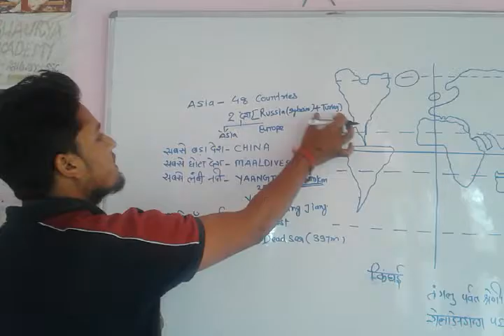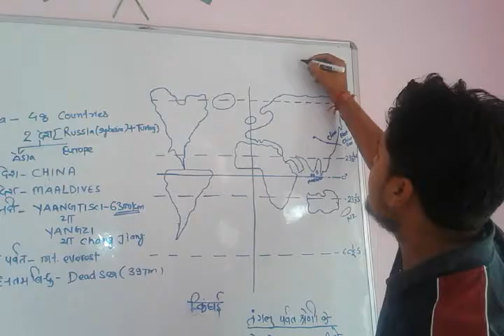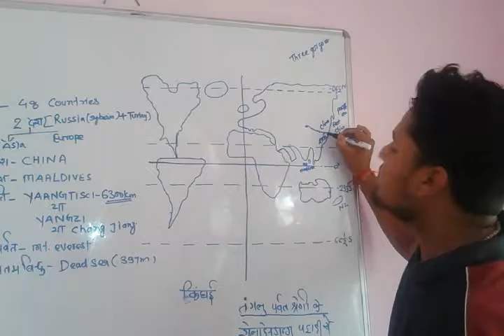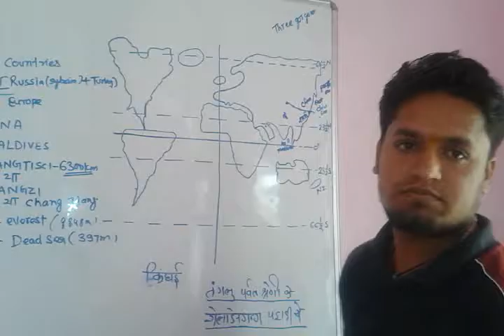ASIA Continent by Gaurav ralhi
Shaurya Academy Shahdol 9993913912( whatsupp)